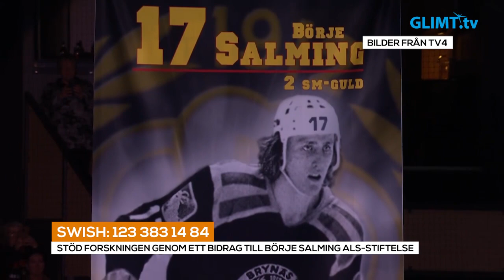Färjestad värvar kanadensiske backen Brandon Davidson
Den 15 februari stängde transferfönstret för hockeyn. Färjestad har värvat en back från Kanada med NHL-meriter, Brandon Davidson, som spelat totalt 180 matcher i flera NHL-klubbar. Glimt Sports hockeyexpert Thomas Rundqvist ger sin syn på värvningen.
Och så spelades ju ”Game for Börje” lördagen den 11 februari i Gävle. Båda Glimt Sports experter, Thomas Rundqvist och Jonas Höglund, deltog i matchen mellan Tre Kronor legends och Toronto Maple leafs. Game for Börje arrangerades ju förstås för att hedra Sveriges store hockeyspelare Börje Salming och för att samla in pengar till ALS-forskningen. Thomas berättar om hur det var att spela i matchen.